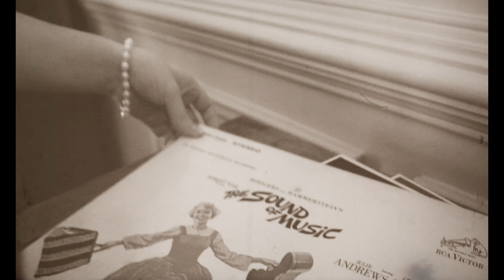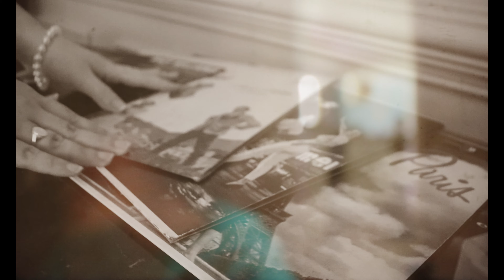A Vintage Holiday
So much fun directing this short film starring the lovely Julia Tillis